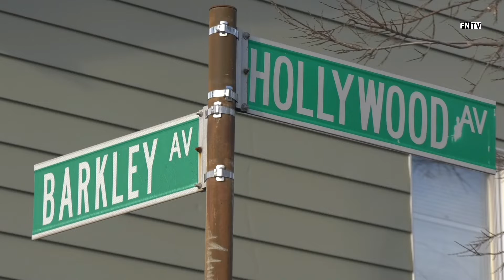House fire 1019Hollywood Ave| The Bronx | December 3, 2021